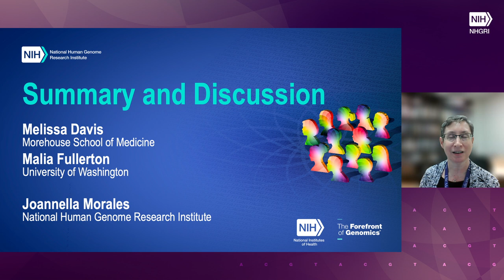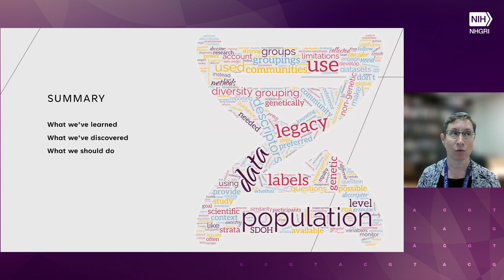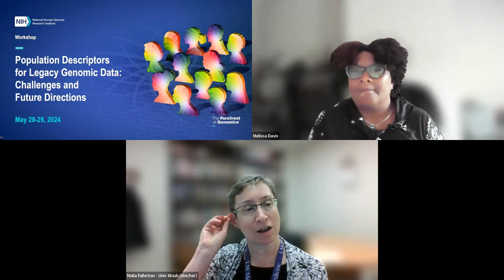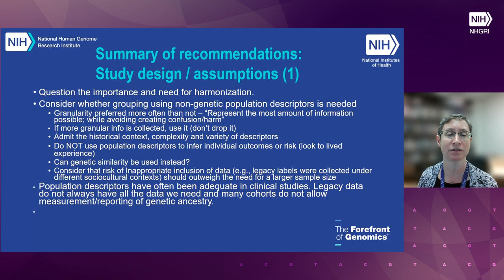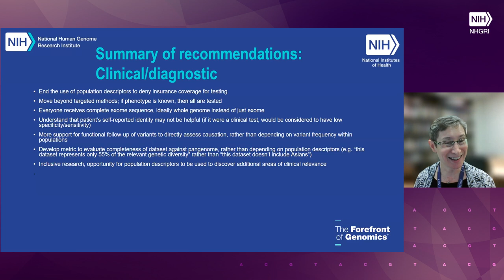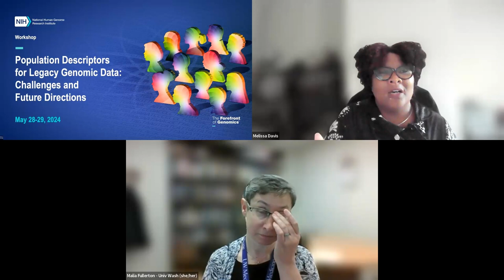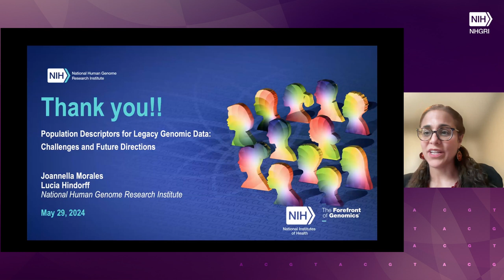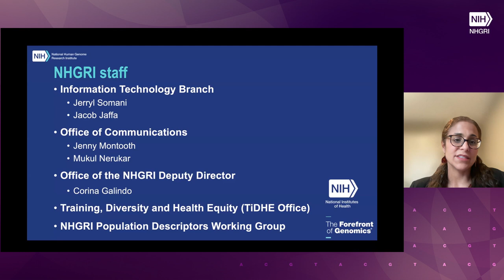Population Descriptors for Legacy Genomic Data: Challenges and Future Directions - Day 2, Part 4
May 28-29, 2024 - Several National Institutes of Health (NIH) Institutes, Offices, and Centers partnered to host a two-day virtual workshop to further explore the recommendations from the National Academies of Sciences, Engineering and Medicine (NASEM) 2023 report, Using Population Descriptors in Genetics and Genomics Research: A New Framework for an Evolving Field, with regards to legacy genomic data.  This workshop brought together leaders of genomic data science resources, researchers who use legacy data, and other partners to make recommendations regarding the application of population descriptors to existing data.